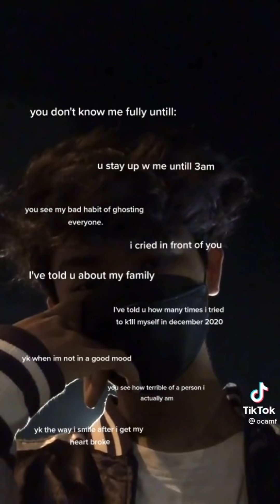Saddest Video Ever In Tik Tok 2022